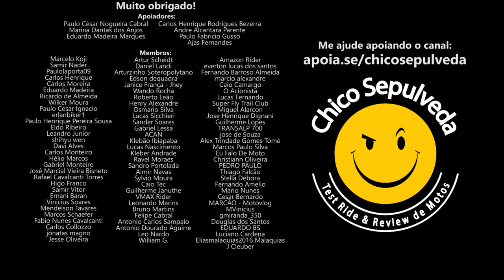Comprar BMW usada na concessionária BMW vale a pena